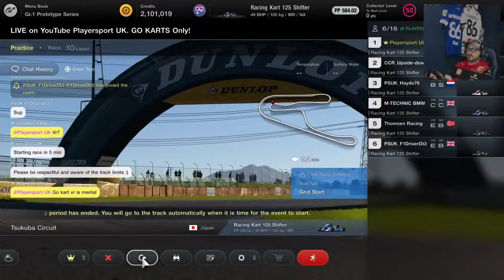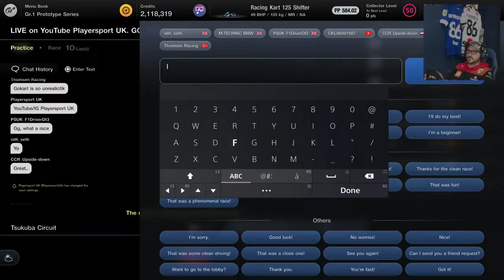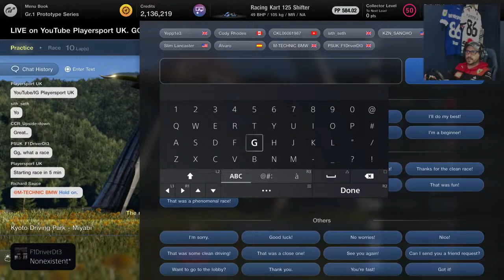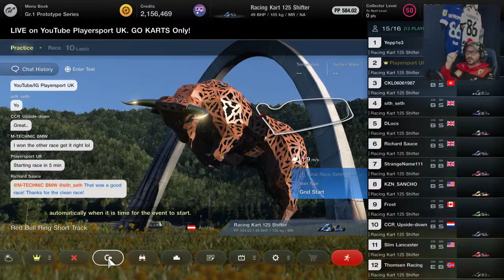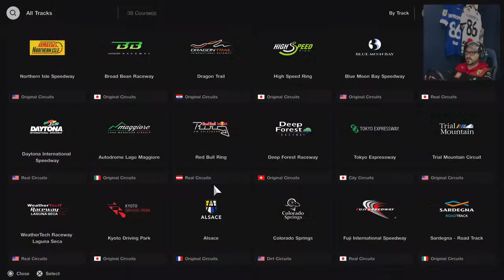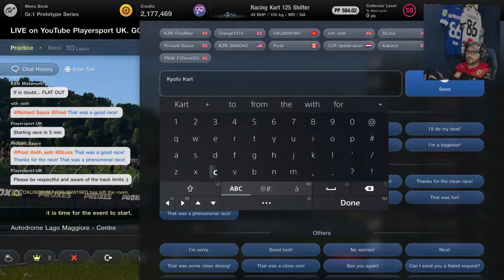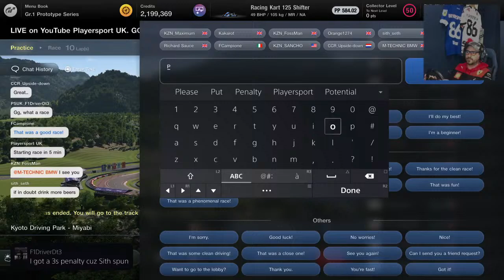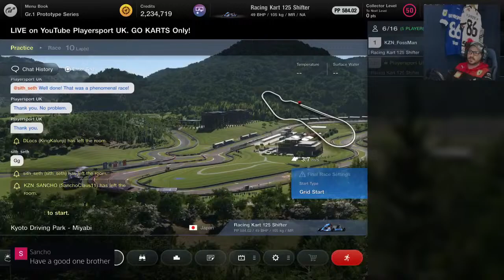GT7 LIVE: GO KARTS #307